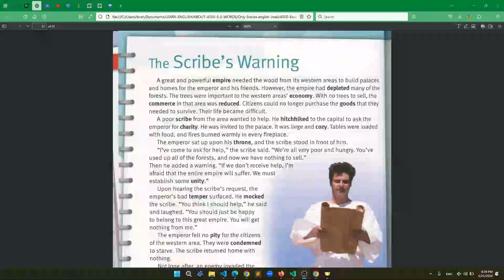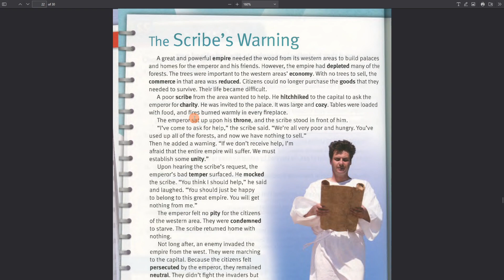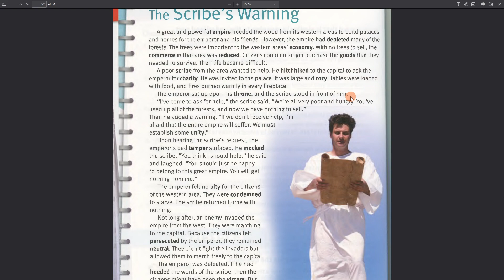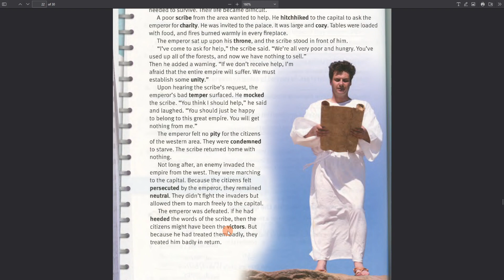The Scribe's Warning | 22 | Story Club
All Books
Paul Nation
4000 Essential English Words

Book Four
1 ~ 30

4000 essential English words is a six-book series that is designed to focus on practical high-frequency words to enhance the vocabulary of learners from high beginner to advanced levels. The series present a variety of words that cover a large percentage of the words that can be found in many spoken of written texts. Thus, after mastering these target words, learners will be able to fully understand vocabulary items when they encounter them in written and spoken form. Each unit present twenty words which are defined and used in sample sentences.